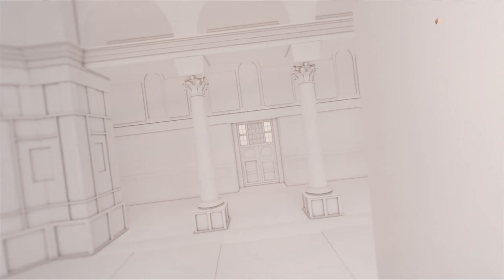فضائية النجاح - هوانا الوطن - لوحات تشكيلية بريشة معاصرة